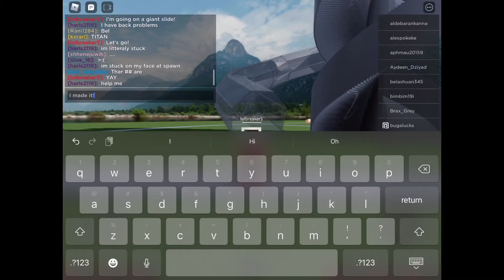Going On A Giant Slide In Roblox!